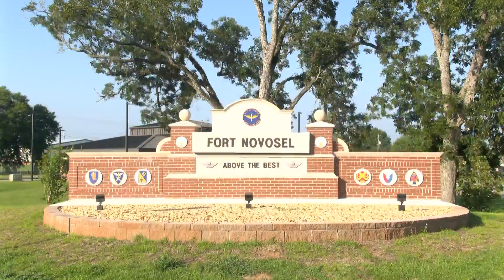Fort Novosel welcomes new Deputy Commanding General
A new Deputy Commanding General has officially taken over at Fort Novosel and he brings with him some Wiregrass ties.